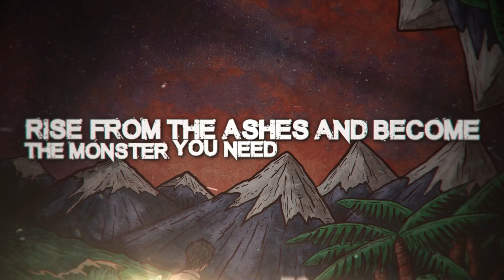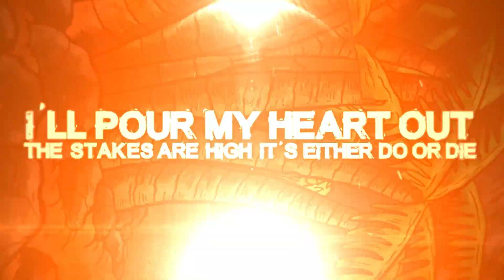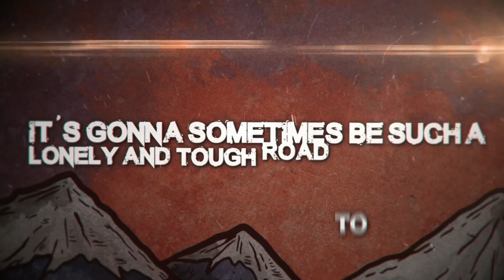Puzzles to Pieces - Disbelief (Official Lyric Video)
(BAND INFORMATION 🎶)
►Artist: Puzzles to Pieces
►Song: Disbelief
►Genre: Metalcore
►For Fans Of:

►Credits:
Music written by Kenneth Hall, Joe Meade, Bryan Rock, Jesse Smarslok
Produced by Jesse Smarslok
Album Art by Curlyart Illustration & Design
Lyric Video by JKL Productions
Logo by Rai Ciego

Lyrics:
Hey there, excuse me, it’s the voice in your head
Wake up, times are hard but you must keep up the tread
You’ve got a lot of fight in you
Knuckle up and take the opposition out
Life can sometimes kick you in the teeth
Every heartbreak plants a new seed
Promise me you’ll come back stronger
You’ve got this man, you’ve got a lot to offer
Rise from the ashes and become the monster you need to be to succeed
Drown out the weakness with the power of mentality
I’ll go to war with myself and whoever stands in my way
I’ll pour my heart out
The stakes are high
It’s either do or die

Out of disguises
Confronting how you’ve been slighted
And thrown away
Self destruct another day
Can’t look for fault with anybody else
Running yourself straight to hell
Leaving this to decay

I’m choked up, blown up
Emotions everywhere
Bury me, 10 deep
Save me from despair
Break free to save me from the demons in my head
All the lies, I find myself misled
Hold on, stand strong
You’re in control
Breathe deep and understand that life takes it’s,
Life takes it’s toll

Calling, calling out
Missed my final call
Falling, falling out
The reaper claims us all

Get a grip and don’t let go
It’s gonna sometimes be such a lonely and tough road to go down
But you owe it to yourself to get on the right track
It’s now or never, start pushing forward and don’t look back

Shut out the world and enter the darkness
Work on yourself, there’s so much to accomplish
Believe that better times aren’t too far ahead
Bring out the warrior the old you is dead